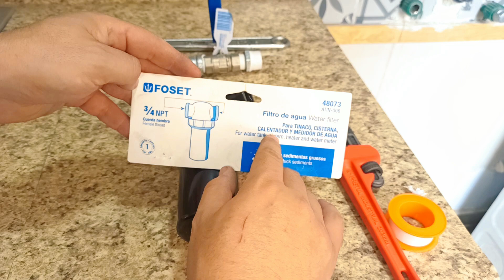🔧Instalación de FILTRO DE AGUA 🔥TRUPER | FOSET | 48073 | ATIN-006🔥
Hola makers bienvenidos a este video en el cual vamos a instalar un filtro de agua de la marca TRUPER, linea FOSET el cual es el modelo 48073 ATIN-006.

Este filtro esta pensado originalmente para colocarlo en la toma principal de agua, pero nosotros lo colocamos en este video en la toma de agua de una lavadora, ya que el costo es demasiado bajo y esto nos permite la instalacion en cualquier toma de agua.

Yo soy cesar y nos vemos en un próximo video de... Torres Custom